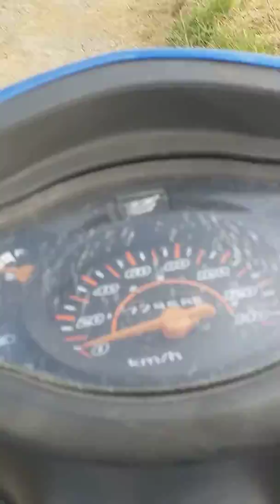Papuntang bayan ng cauayan city..shrtc8..na extra po ang riper haha